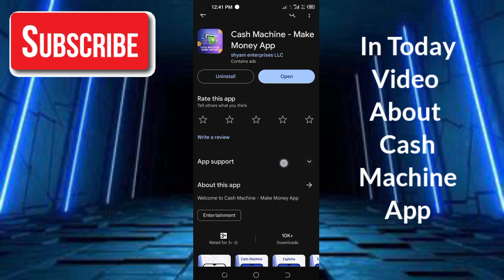Cash Machine App Real Or Fake - Cash Machine App Withdrawal - Cash Machine App Payment Proof